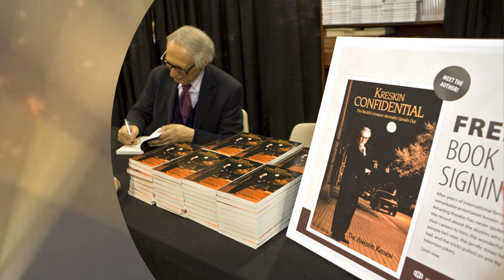AuthorHouse Spotlight: Harold Robbins & The Amazing Kreskin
What do the world's greatest mentalist and the best-selling American fiction author of all time have in common? They're both published at AuthorHouse!

Learn more about AuthorHouse and request your free publishing guide